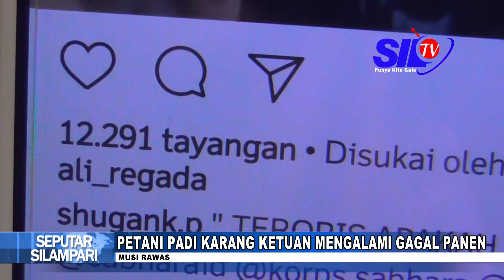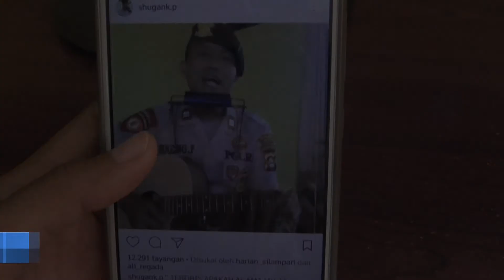UNGGAHAN VIDEO NYANYI TERORIS APA AGAMAMU VIRAL